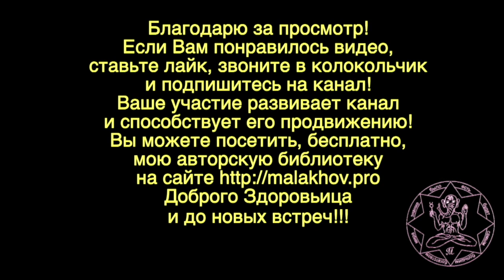САМОИЗОЛЯЦИЯ. ТРЕНИНГ. Малахов.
Во время самоизоляции можно использовать …. самые разнообразные занятия. Например, я по прежнему продолжаю заниматься в своем спортзале. И по прогрессу или регрессу сужу, о состоянии здоровья, энергетики. Дело интересное и полезное!